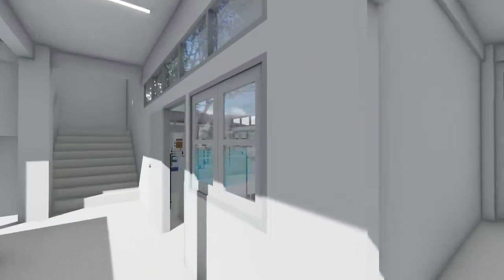สิริมังคลานุสรณ์